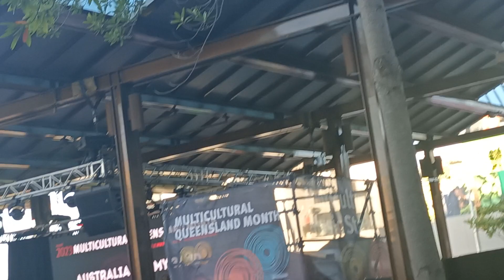Australian Army Band performance at Ekka 2023 video(1)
Here is one of a few videos of the Australian Army Band Brisbane performing on the final day of the Royal Queensland Show (EKKA) 2023.

Filmed on Sunday August 20, 2023